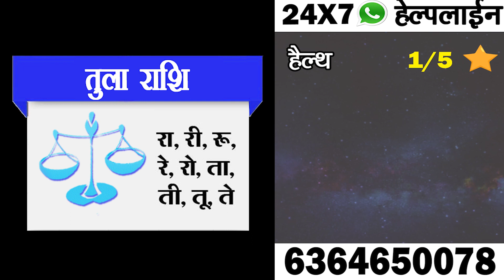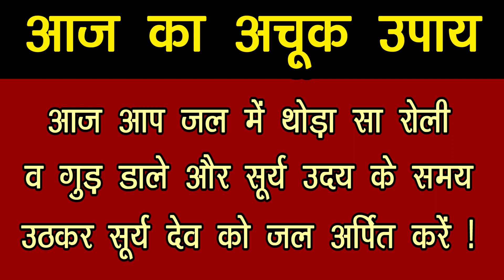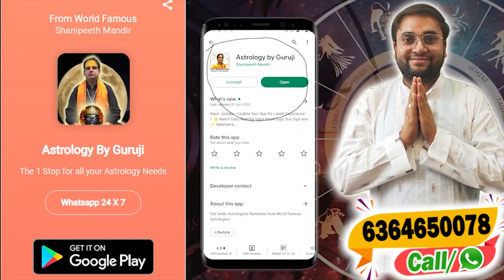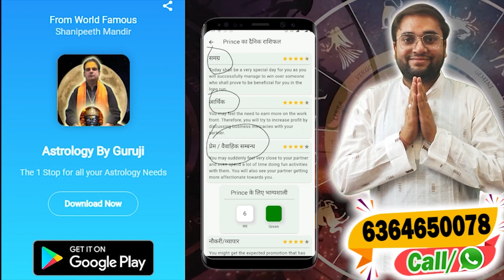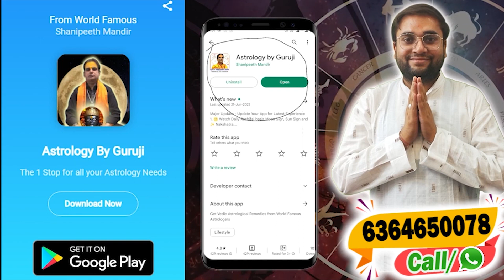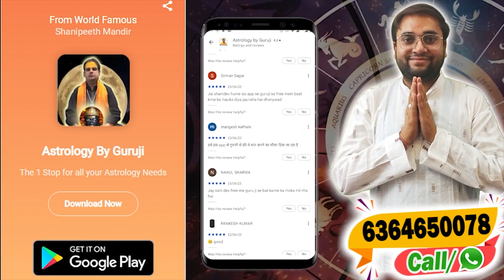26 July तुला राशिफल 🔴 मिनटों में जाने 2 बड़ी भविष्यवाणियाँ! तुला Lucky Number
26 July तुला राशिफल 🔴 मिनटों में जाने 2 बड़ी भविष्यवाणियाँ ! तुला Lucky Number

प्रिय भक्त,

!! जय शनिदेव !!

16/24 & 38/18, ईस्ट पटेल नगर, नई दिल्ली - 110008

👉👉 Important PS:

1. If you do not Trust / Like our Video, please do not watch our Videos.
2. All the disputes / legal matters related to our Video will be subject of Jurisdiction of Delhi, Govt. of India only.
3. All the information of this video is published by us in good faith and for general information purpose only. This channel, video or Publisher of this Video do not give any guarantee about the completeness & accuracy of this information